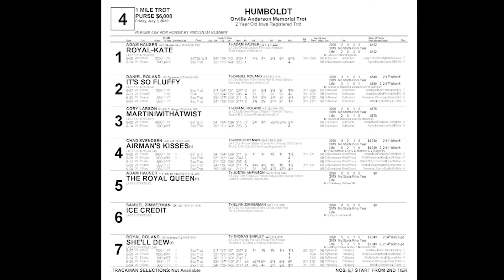July 3 2020 Humboldt Race Four